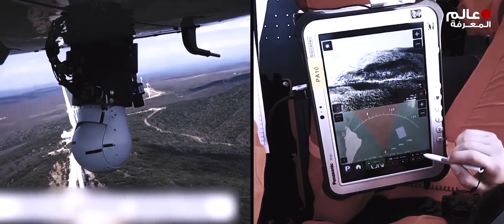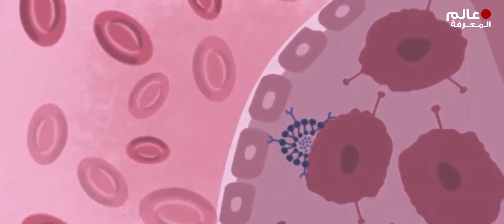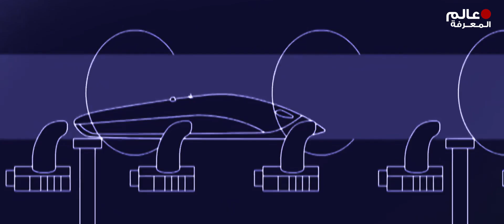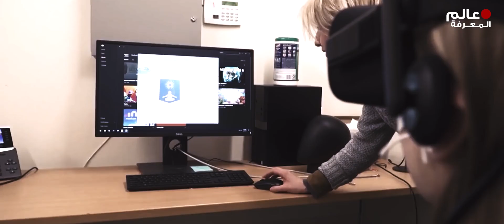تكنولوجيات مستقبلية من شأنها تغيير العالم ||تكنلوجيا رهيبة ستصدمك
ان كنت مهتم بمجال العملات الرقمية و كيفية شراء البيتكوين و التسجيل في منصة بينانس و كيفية التداول و العديد من الشرحات الاخرى .. يمكنك زيارة موقع عرب كريبتو